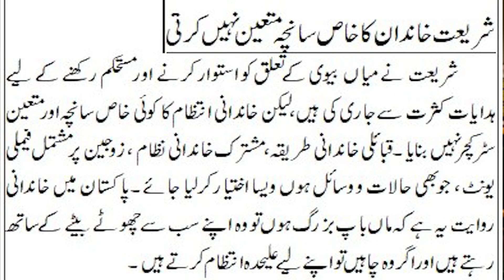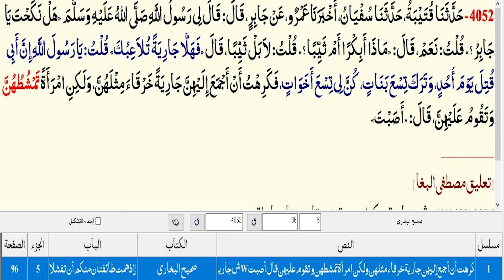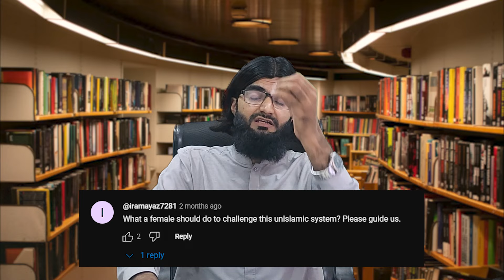Which Family System is Allowed in Islam? | Reply to Sahil Adeem | Joint Vs Separate Family System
In this video, Hafiz Mudassar Farooq explained which family system is Islamic or unIslamic. This video is a reply to Sahill Adeem's latest video on the joint family system. All the discussion in this video is referenced from authentic sources and these references are also shown on the screen to make the reply authentic.

Follow us on Daraz to get premium books at discount prices

And

Like Baseerat Publications Official Facebook Page to Get Latest Updates Regarding Quality Books